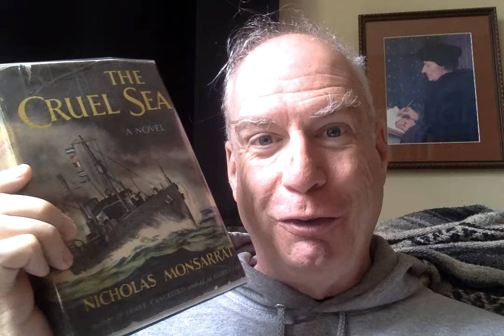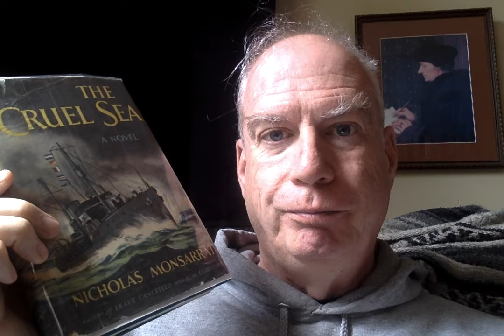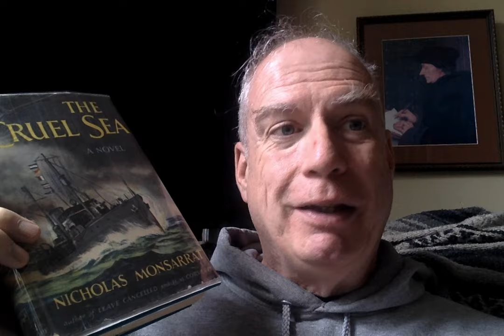A Read-Along of "The Cruel Sea": The Cruel Steve, Part 2!